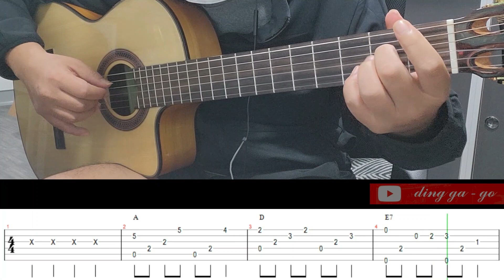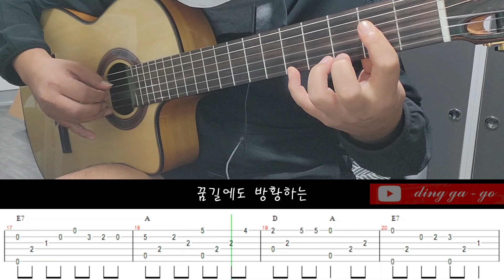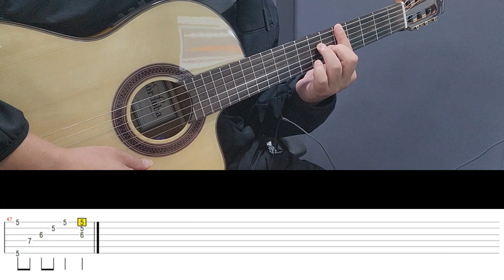여수 동요 나일론기타 깊어가는_가을밤에